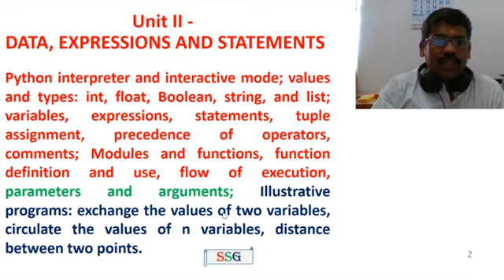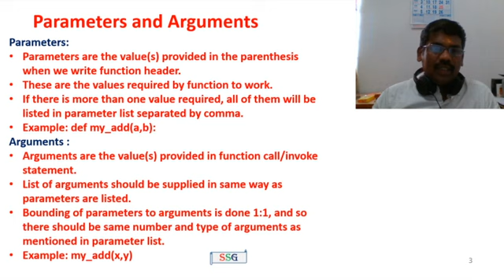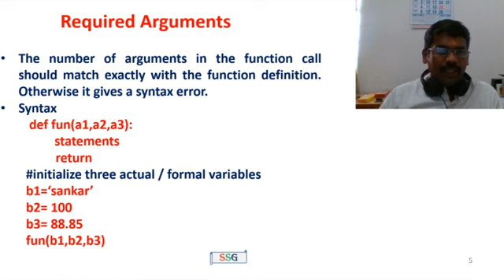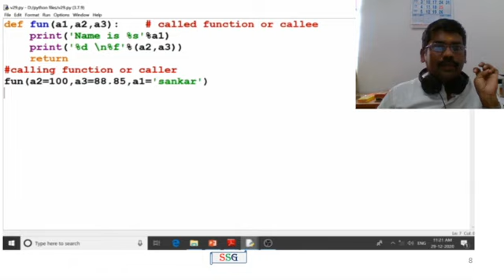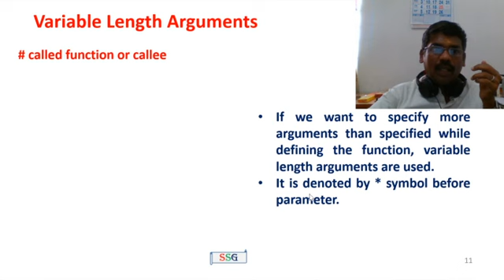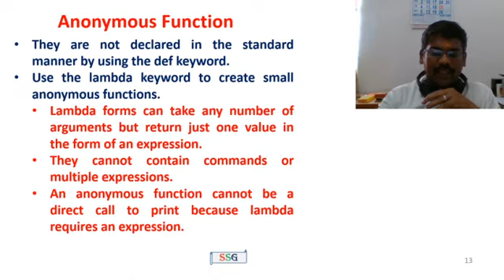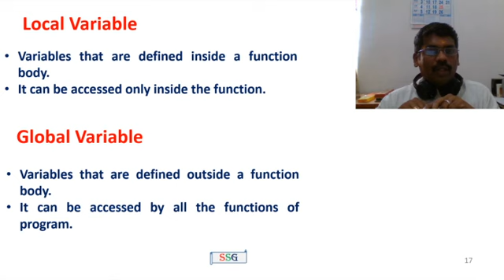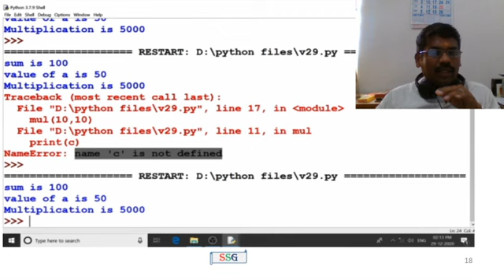Parameters and arguments | Python | Lambda function | Local and global | GE8151-PSPP | Tamil | 29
This video contains python tutorials on
1. Parameters and arguments
2. Required arguments
3. Keyword arguments
4. Default arguments
5. Variable length arguments
6. Lambda functions
7. Local and global variables